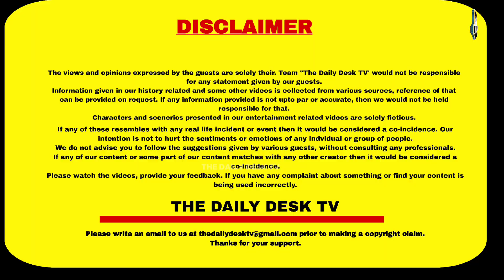ਰਾਗੀ ਸਿੰਘ ਨੂੰ ਕੀਰਤਨ ਕਰਨ ਦੇ ਨਾਲ ਚਲਾਉਣਾ ਪੈ ਰਿਹਾ ਆਟੋ | GURBANI KIRTAN | SGPC | SIKHISM | DAILY DESK TV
In this video you can watch struggle in the life of a RAAGI SINGH who has a mesmerizing voice but he still has to drive an auto rickshaw for his livelihood.

Presentation: SIMARDEEP SINGH AMRITSAR

SGPC
LIVE GURBANI KIRTAN
RAAGI SINGH
HARIMANDIR SAHIB
AMRITSAR